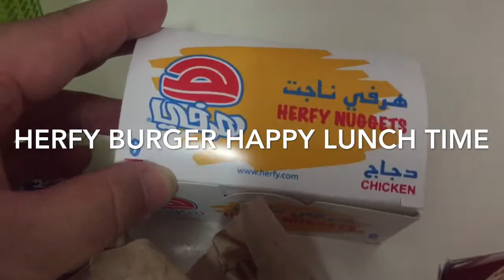HAPPY LUNCH TIME HERFY BURGER WITH FRIES CHICKEN NUGGETS AND PEPSI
Happy tummy nanaman Ang inday busolved much😅😅